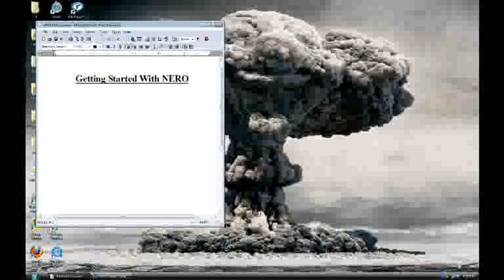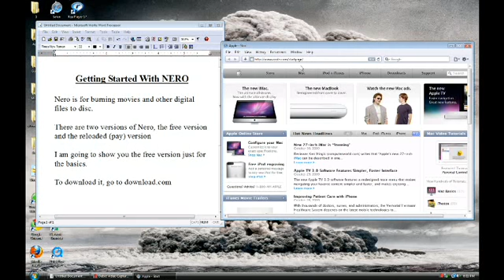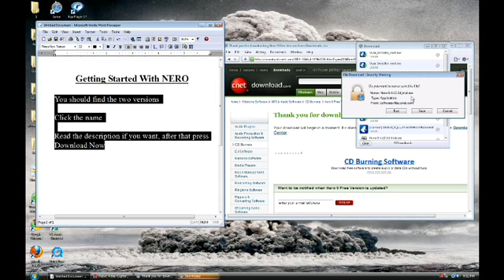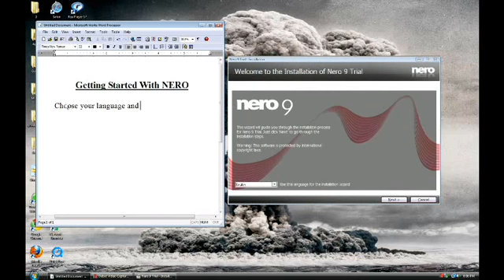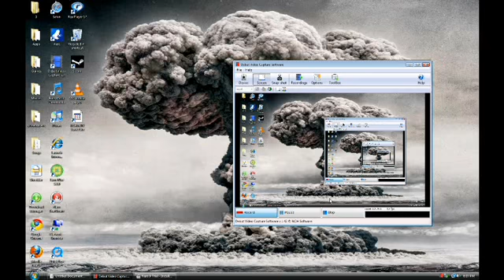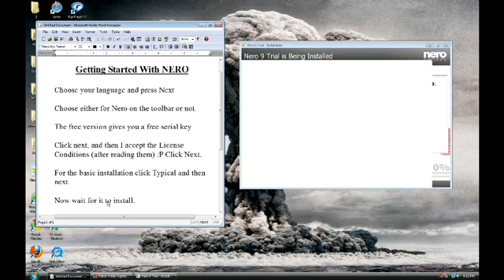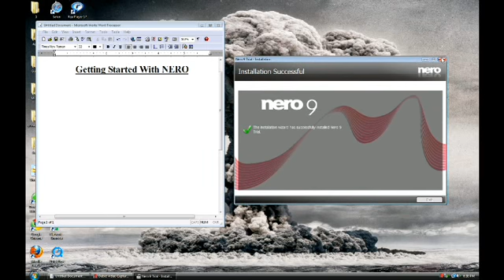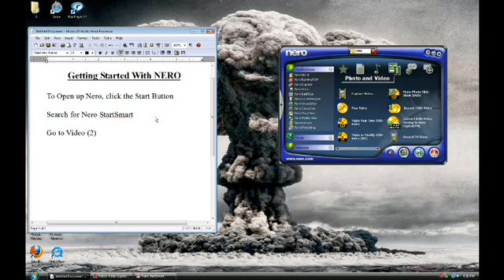Starting With Nero (1)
A how-to guide on downloading and using Nero, This one only shows you how to download and install it.
The next one shows you how to actually use it to burn media files to disc.  Any Problems or questions just message me.